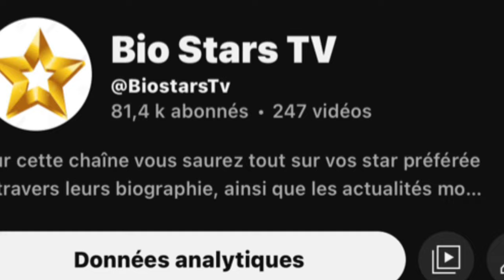ON S’EN FOUS DE MACRON, PIOTR TOLSTOÏ PRÉVIENT L’OCCIDENT, LA DÉFAITE DE L’UKRAINE CONTRE LA RUSSIE